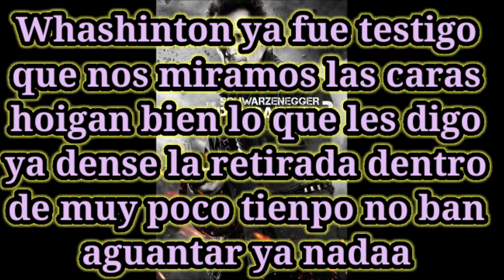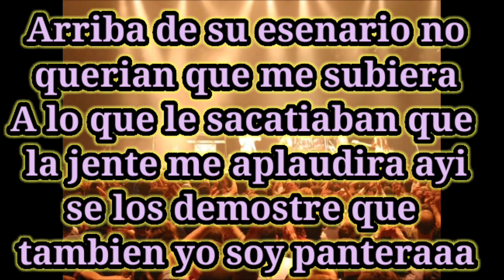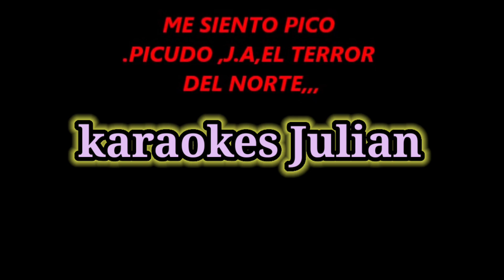me ciento picudo ( karaoke ) Juan acuna y el terror del norte